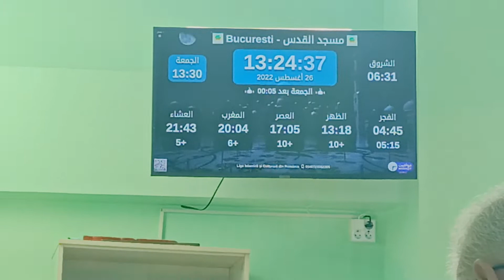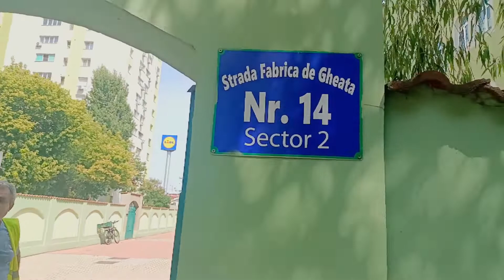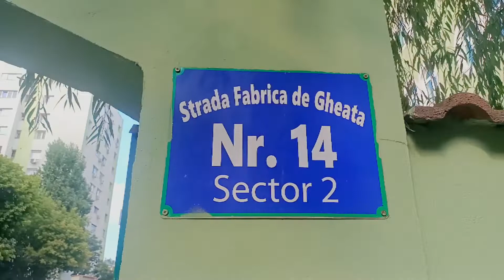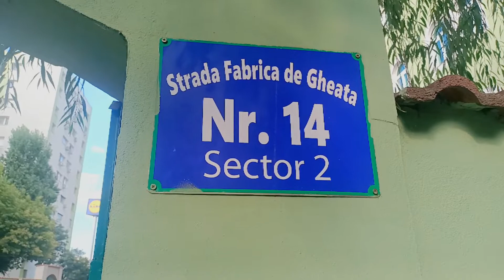রোমানিয়া কোথায় আছে জুমার মসজিদ কিভাবে পাবেন।।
Al-Quds masjid Bucharest,romania।।
Al-Quds masjid sector 2 Bucharest, romaniaরমানিয়া।।
আল-কুদস্ মসজিদ বুখারেষ্ট রোমানিয়া।।